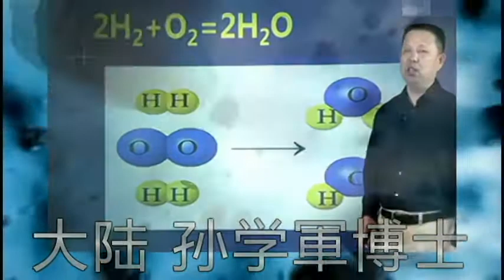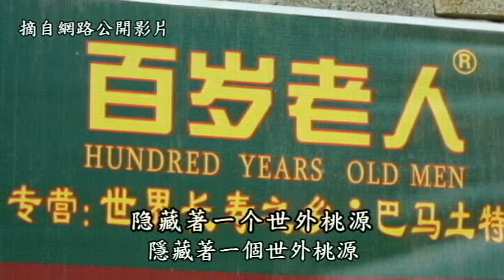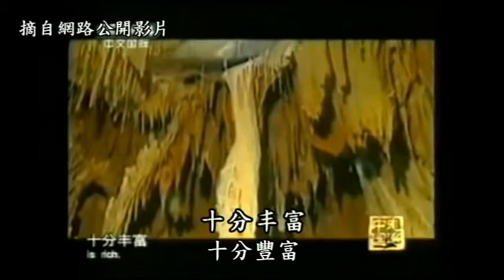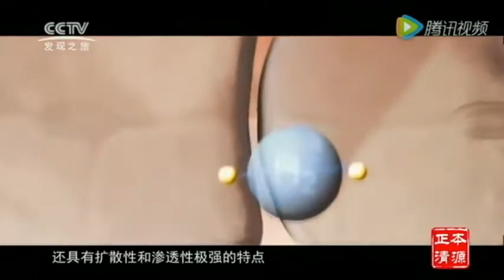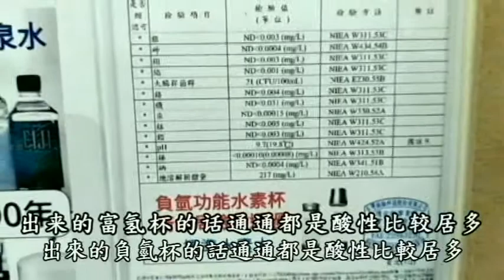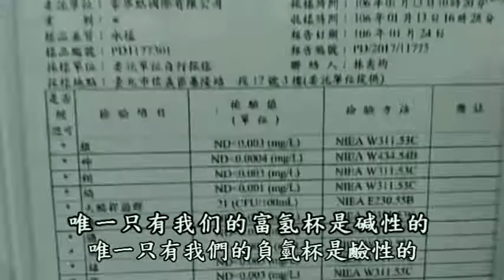富氫水12分簡介改(三和源